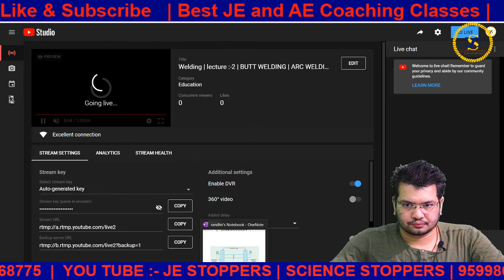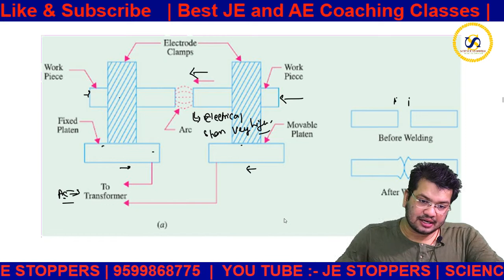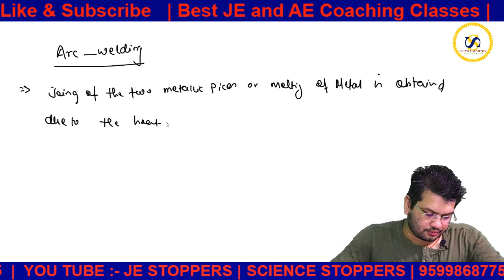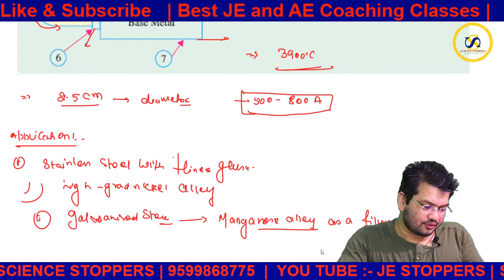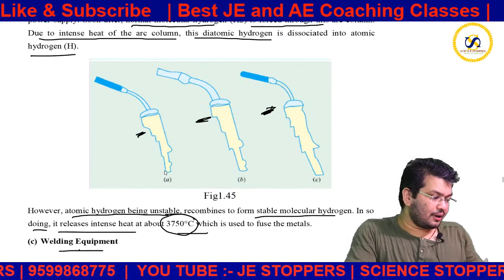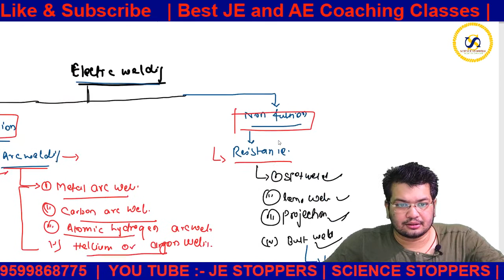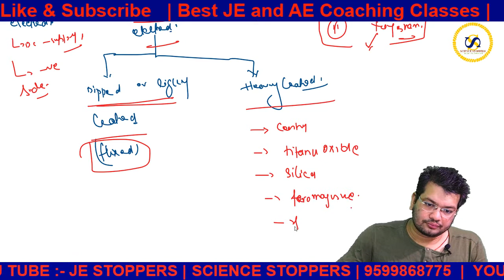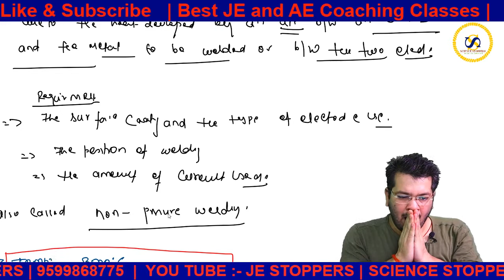Welding | lecture :-2 | BUTT WELDING | ARC WELDING | Utilization | SSC JE | UPPCL JE | DMRC JE